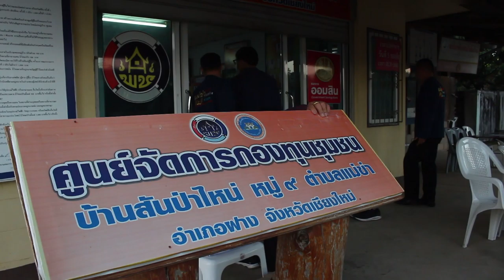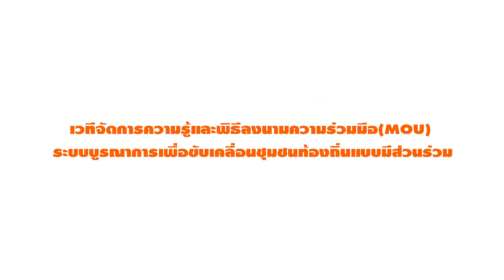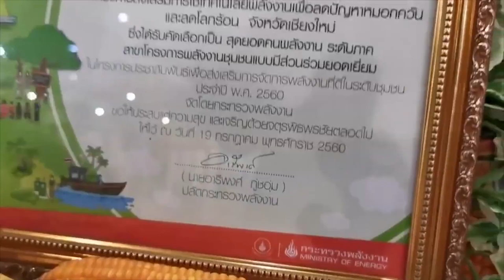🔴Channel8Thailand : เวทีจัดการความรู้และพิธีลงนามความร่วมมือ(MOU) สสส.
เวทีจัดการความรู้และพิธีลงนามความร่วมมือ(MOU)
“ระบบบูรณาการเพื่อขับเคลื่อนชุมชนท้องถิ่นแบบมีส่วนร่วม ” ศูนย์จัดการเครือข่ายเทศบาลตำบลแม่ข่า
ระหว่างวันที่ ๑๓-๑๔ ธันวาคม ๒๕๖๓
ณ โรงเรียนบ้านหล่ายฝาง สังกัดเทศบาลตำบลแม่ข่า
และโรงแรมแทนเจอรีนวิลล์ (Tangerineville Hotel) ตำบลสันทราย อำเภอฝาง จังหวัดเชียงใหม่

๑. วัตถุประสงค์
๑) เพื่อสร้างการเรียนรู้ในแนวทาง และแผนการขับเคลื่อนโครงการตำบลสุขภาวะ ด้วยการใช้เครื่องมือการวิจัยชุมชน และการจัดเก็บข้อมูลชุมชนเป็นฐานในการพัฒนา การบูรณาการงานเข้ากับงานประจำ
๒) เพื่อสำรวจทุนและศักยภาพในพื้นที่ ที่สอดคล้องกับประเด็นนโยบายสาธารณะ ผลกระทบต่อปัจจัยเสี่ยงด้านสุขภาพ และนโยบายสาธารณะ อันแสดงความเข้มแข็งของพื้นที่และเครือข่ายร่วมสร้างชุมชนท้องถิ่นน่าอยู่
๓) เพื่อเพิ่มประสิทธิภาพกระบวนการพัฒนานโยบายสาธารณะของชุมชนท้องถิ่นโดยเน้นกระบวนการมีส่วนร่วมและการใช้ข้อมูลในการออกแบบและตัดสินใจเชิงนโยบายร่วมกัน
๔) เพื่อลงนามความร่วมมือและกำหนดเป้าหมายในการทำงานร่วมกันระหว่างศูนย์จัดการเครือข่ายกับองค์กรปกครองส่วนท้องถิ่นเครือข่าย